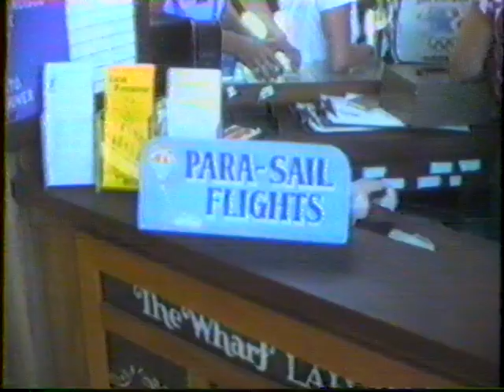Maui 1984 (4/9)